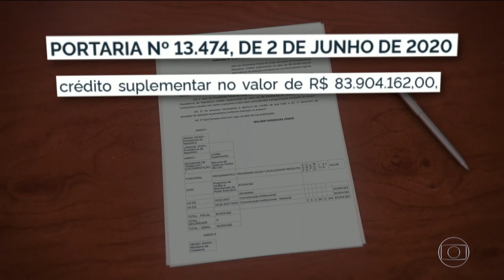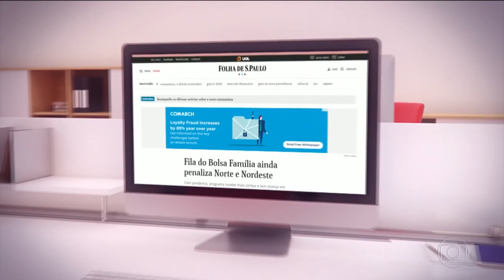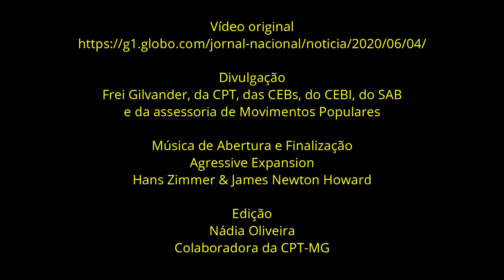Governo transfere quase R$ 84 milhões do Bolsa Família para Secretaria de Comunicação - JN/04/6/2020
Governo transfere quase R$ 84 milhões do Bolsa Família para Secretaria de Comunicação - Reportagem do Jornal Nacional/Rede Globo - 04/6/2020

O governo federal transferiu quase R$ 84 milhões do Bolsa Família para a Secretária de Comunicação do Palácio do Planalto. O dinheiro seria usado para pessoas na pobreza ou extrema pobreza da região Nordeste.
A portaria de terça-feira foi publicada nesta quinta (4) no Diário Oficial. O Ministério da Economia autorizou a transferência de quase R$ 84 milhões para a Secretaria de Comunicação da Presidência da República, responsável pela propagando do governo.

*Divulgação: Frei Gilvander, da CPT, das CEBs, do CEBI, do SAB e da assessoria de Movimentos Populares. Edição:Nádia Oliveira, colaboradora da CPT-MG.